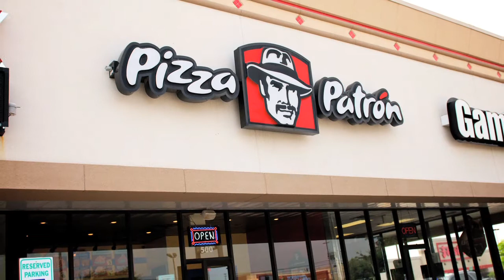Leaders with Guts: Antonio Swad, Part 5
Part 5: The Restaurant Industry